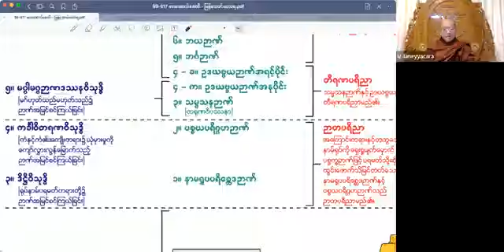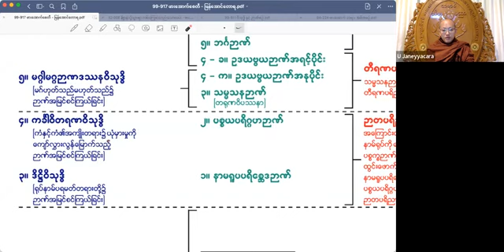၉၉။သမထဝိပဿနာပညာရှင် ဘဒ္ဒန္တဇာနေယျာစာရ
၅၂။ဈာန်ပယ်ဝါဒ အပါယ်ကျ

အဲ့ဒီမူ ချမှတ်ထားတဲ့ အတွက်ကြောင့် ဘုန်းကြီး ဒီကျမ်းစာကြီးတွေက ထွက်ပေါ်ခွင့် ရရှိခြင်းပဲ ဖြစ်ပါတယ်။ အဲ့ဒီ ကျမ်းစာကြီးတွေမှာ-
နံပါတ်တစ် ပထမတွဲ  - ပထမပိုင်းကတော့ အာနာပါနကို ဘယ်ပုံ ဘယ်လမ်း ဘယ်နည်းလမ်းဖြင့် ကျင့်ရမယ်ဆိုတဲ့ ကျင့်စဉ်တစ်ခုပါ ပါတယ်။

ဒုတိယပိုင်းမှာတော့ ရုပ် (၂၈)ပါးကို ဘယ်ပုံ ဘယ်လမ်း ဘယ်နည်းဖြင့် ကျင့်ရမယ်ဆိုတဲ့ ကျင့်စဉ်ပါတယ်။

ဒုတိယတွဲကတော့ ဘုရားရှင် ဟောကြားတော်မူခဲ့တဲ့ နာမ်တရားတွေကို ဘယ်ပုံ ဘယ်လမ်း ဘယ်နည်းလမ်းဖြစ့် ကျင့်ရမယ်ဆိုတဲ့ ကျင့်စဉ်တွေကို အသေးစိပ် ရေးထားပါတယ်။

တတိယတွဲကတော့ အများဆုံး ပြဿနာတက်နေတဲ့ အတိတ် အနာဂတ်ကို မရှုရဘူးဆိုတဲ့ ပြဿနာကို အတိတ် အနာဂတ် ရှုသင့်တဲ့ ဘက်ကနေပြီးတော့ ပြည့်ပြည့်စုံစုံ ကြောင်းကျိုးဆက်နွယ်မှု ပဋိစ္စသမုပ္ပါဒ် ရှုကွက်တွေကို ရေးသားဖော်ပြထားပါတယ်။

စတုတ္ထတွဲကတော့ လက္ခဏ ရသ ပစ္စုပဋ္ဌာန် ပဒဋ္ဌာန် နည်းအားဖြင့် ရုပ်တွေ နာမ်တွေကို ဘယ်ပုံ ဘယ်လမ်း ဘယ်နည်းလမ်းဖြင့် သိမ်းဆည်းရမယ်ဆိုတာကို ဖော်ပြထားတယ်။

ပဉ္စမတွဲကတော့ အဲ့ဒီ ဒုက္ခသစ္စာအမည်ရနေတဲ့ (၁၁)မျိုးသော အခြင်းအရာဖြင့် တည်နေတဲ့ ဥပါဒါနက္ခ ခန္ဓာငါးပါး ရုပ်တရား နာမ်တရားတွေ ၊ သမုဒယသစ္စာအမည်ရနေတဲ့ ကြောင်းကျိုး ဆက်နွယ်မှု ပဋိစ္စသမုပ္ပါဒ်သဘောတရားလို့ ခေါ်ဆိုအပ်တဲ့ သင်္ခါရတရားတွေကို အနိစ္စ ဒုက္ခ အနတ္တ လက္ခဏာရေးသုံးတန်တင်ပြီး ဘယ်ပုံ ဘယ်လမ်း ဘယ်နည်းလမ်းဖြင့် ဝိပဿနာရှုရမယ်ဆိုတာကို ရေးထားတဲ့ ကျမ်းစာ ဖြစ်ပါတယ်။ တော်တော်လည်း ခက်ခက်ခဲခဲဖြင့် ထွက်ပေါ်ခဲ့ရပါတယ်။

ဆိုလိုတာက- ဒီကျမ်းစာတွေနဲ့ ပါတ်သတ်ပြီးတော့ သံဃာ့နာယကတွေရဲ့ ခွင့်ပြုချက်ကို ရယူတဲ့ အပိုင်းမှာ အခက်အခဲလေးတွေ တော်တော် များများ ရှိခဲ့ပါတယ်။ အချို့အချက်တွေမှာ ဘုန်းကြီးဘက်က မလိုက်လျောနိုင်တဲ့ အချက်တွေလည်း ရှိတယ်။ ပွင့်ပွင့်လင်းလင်း ဆွေးနွေးခွင့်က မရလေတော့ စောင့်ဆိုင်းနေခဲ့ပါတယ်။

ဒီလိုစောင့်ဆိုင်းနေရင်း ပြဿနာတွေက ဘယ်လိုပေါ်လာသလဲဆိုတော့ ဒီကျမ်းစာကြီးက အဓမ္မဝါဒကြီးဖြစ်လို့ နိုင်ငံတော် သံဃာ့နာယက,က ခွင့် မပြုပါဘူးဆိုပြီး ဒီဝါဒတွေ ဖြန့်လာကြတယ်။ ဒီဝါဒက ဒီအင်္ဂလန်ထိကို ရောက်လာတယ်လို့ ဘုန်းကြီးက ကြားပါတယ်။

အဲ့ဒါနဲ့ မဖြစ်တော့ဘူးဆိုပြီး ဘုန်းကြီးက ဒီကျမ်းစာတွေကို သံဃာ့နာယကရဲ့ ခွင့်ပြုချက်ဖြင့် ပုံနှိပ်လိုက်ခြင်း ဖြစ်ပါတယ်။ ဗြုံးကနဲ ပုံမနှိပ်တာက အကြောင်းနှစ်ချက် ရှိပါတယ်။ ထိုင်ဝမ်ကဘုန်းကြီးတပည့်တွေက ပုံနှိပ်ထားတာတွေ ရှိနေပါတယ်။ ဘုန်းကြီးလည်း လှူသင့်လှူထိုက်တဲ့ မထေရ်ကြီးတွေ ဆရာတော်သံဃာတော်တွေကို လှူဒါန်းပေးနေပါတယ်၊ တော်လောက်ပြီဆိုပြီးပေါ့၊ ဒါက တစ်ချက်။

ဒီကျမ်းစာတွေကို ပုံနှိပ်ဖို့ဆိုတာက ပုံနှိပ်ခ သိန်းပေါင်း(၇၀၀) ကျော်လောက် ကုန်ကျထားပါတယ်။ အဲ့ဒီလောက် ဒကာ ဒကာမတွေကို ဒုက္ခ မပေးချင်တာနဲ့ အကြောင်းတစ်ခု ပါပါတယ်။

ဒါကြောင့် ပုံနှိပ်ခွင့်ကို နောက်ဆုတ်ထားတာပါ။ တစ်ဖက်ကလည်း တရားပွဲတွေမှာ ဝေဖန်တဲ့ အဆင့်အထိ ဓမ္မကထိကတွေက ဟောကြားလာတော့၊
ကဲ...  ဒီလိုဆိုရင်တော့ ရိုက်ပါတော့ဆိုပြီးတော့ ရိုက်လိုက်တဲ့အတွက် အခုတော့ ဒီကျမ်းစာကြီး ထပ်ထွက်ပေါ်လာပါတယ်။

နိုင်ငံတော်အစိုးရရဲ့ ခွင့်ပြုချက်၊ နိုင်ငံတော် သံဃာ့နာယကရဲ့ ခွင့်ပြုချက်နဲ့ ပါပဲ။ အဲ့ဒီခွင့်ပြုချက်က ခုနက ဘုန်းကြီး ဝန်ခံခဲ့တဲ့အတိုင်းပဲ ဘုရားဟော ပါဠိတော်နှင့် အဋ္ဌကထာ ဋီကာတွေမှာ လာရှိတဲ့အကြောင်းအရာမှန်ခဲ့ရင် ခွင့်ပြုရမယ်ဆိုတဲ့ မူကြောင့် ဒီကျမ်းစာကြီးက ထွက်ပေါ်လာခဲ့ခြင်းပင် ဖြစ်ပါတယ်။

အဲ့ဒါကြောင့် ခု ဘုန်းကြီးဟောနေတဲ့ ကျင့်စဉ်သည် နိုင်ငံတော် သံဃာ့နာယက, က အဓမ္မဝါဒဖြစ်လို့ ပါယ်ရှားထားတဲ့ ကျင့်စဉ်မဟုတ်ပါဘူး။ ခွင့်ပြုထားတဲ့ ကျင့်စဉ်ပဲ ဖြစ်ပါတယ်လို့...နော်။

ဆိုလိုတာက မိမိတို့က သူတော်ကောင်းတရားတွေကို နာကြားခွင့် မရကြသေးဘူးဆိုရင် ဒီလို ကျမ်းစာတွေကို ဖတ်ပါလို့... ၊